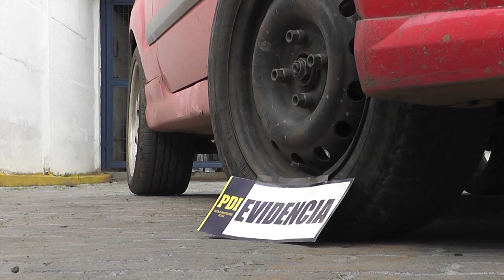Detenido PDI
Detectives de la brigada de robos de la Policía de Investigaciones de Talca detuvo al asaltante solitario que atemorizó a comerciantes del sector oriente de la capital regional.